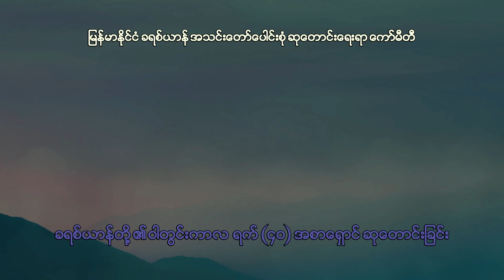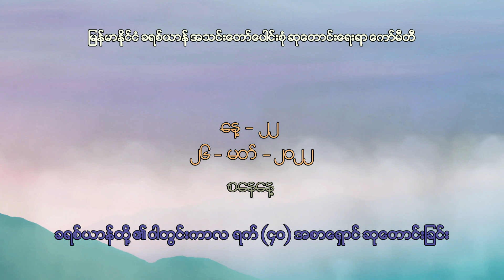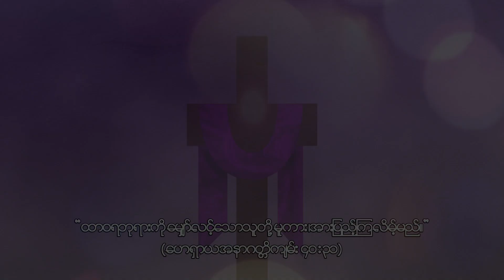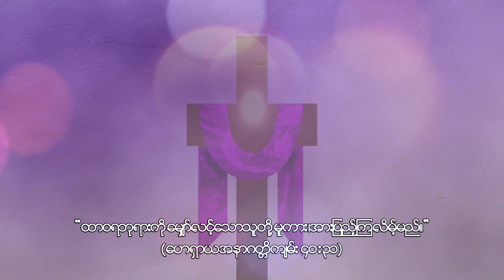ခရစ်ယာန်တို့၏ ဝါတွင်းကာလ ရက် (၄၀) အစာရှောင်ဆုတောင်းခြင်း - နေ့ (၂၂)